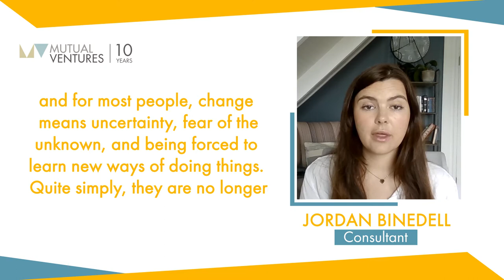Jordan Binedell has learnt that transformation is how you work with people and win people round.